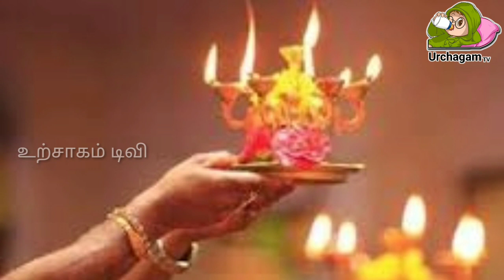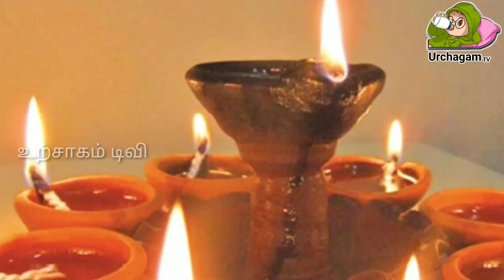நாளை இந்த 1 தீபத்தை ஏற்றுங்கள் அதன் பிறகு நடக்கும் அதிசயம் !